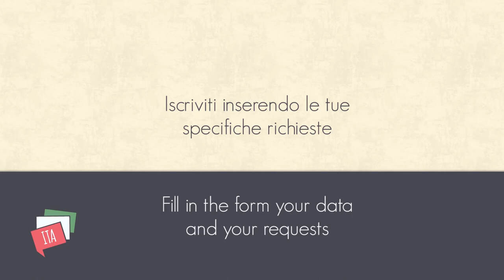LANGUAGE NATURALLY | Italian for Foreigners (CAMPUS)